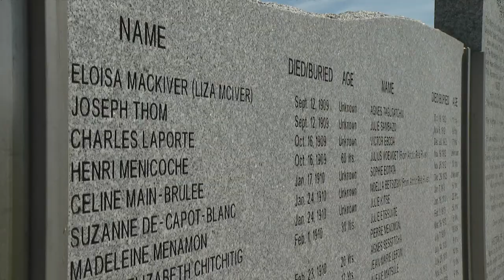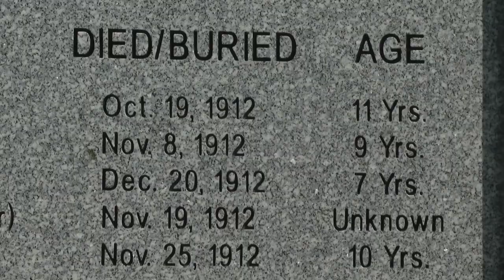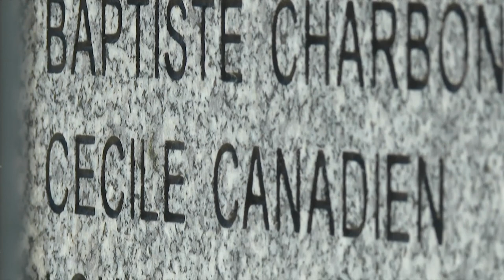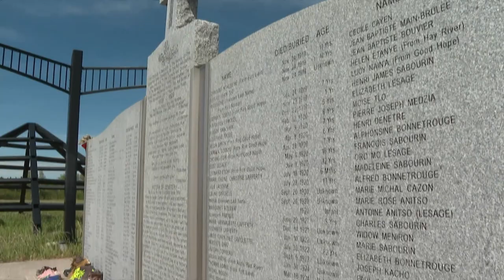How a residential school monument helped bring some closure to N.W.T. community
Fort Providence, N.W.T., built a monument to honour and remember the Indigenous children who died at its residential school many years ago and some say it’s helped bring some closure to the community.